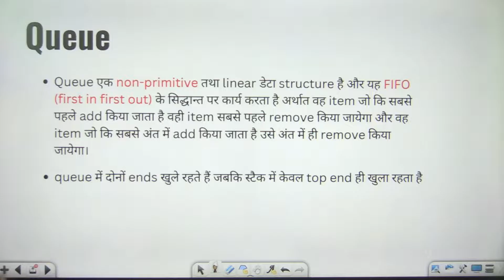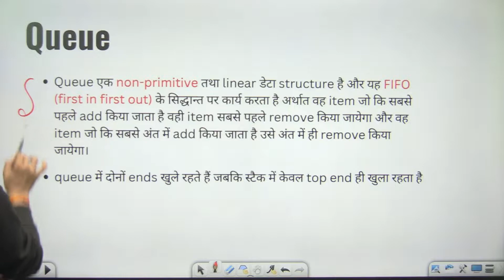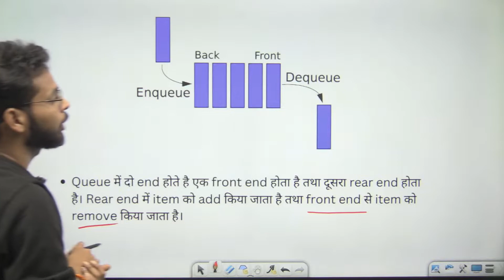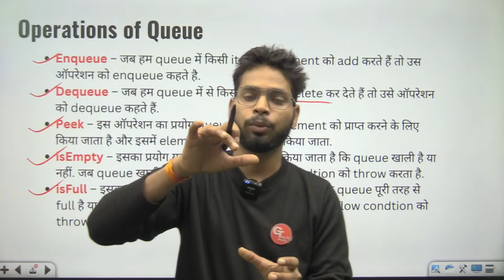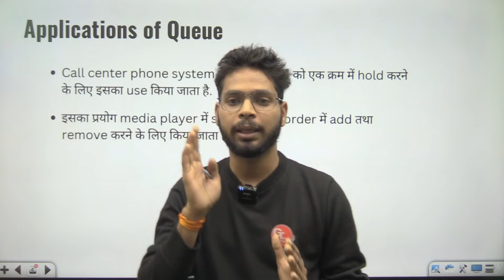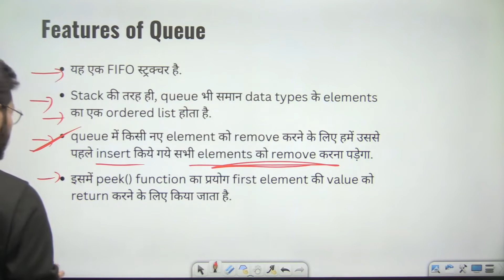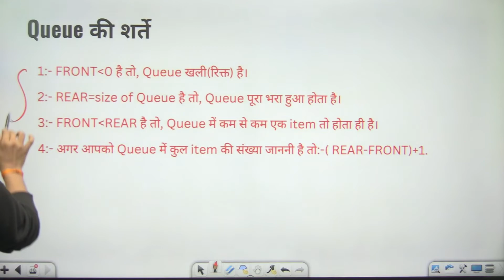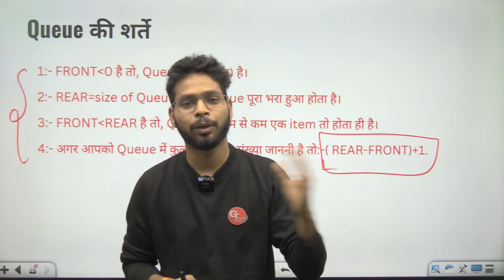Data Structure | lecture-26 | Queue | Computer Science by Shubham Sir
data Structure lecture-25  Unit-4 (Stack, Queue & Recursion) part-4 stack application
computer Science by Shubham Sir.

All conversion :
evaluation_of _stack

Data Structure  lecture-26  Unit-4 (Stack, Queue & Recursion) part-4 stack application by Shubham Sir.

evaluation_of _stack
 lecture-26  Unit-4 (Stack, Queue & Recursion) part-4 stack application by Shubham Sir.

Data structure by shubham sir
lecture-26  Unit-4 (Stack, Queue & Recursion) part-4 stack application  for polytechnic computer science engineering by shubham sir
Importance of data structure
use of data structure
what is data structure
data structure :
stack , queuee ,searching , linear search , binary search , graph etc.